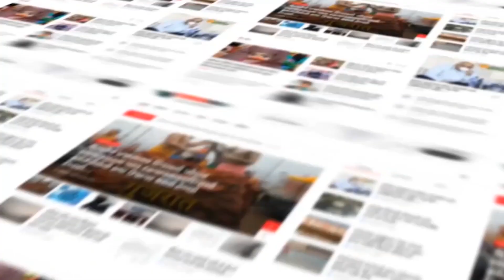Ahmdabad : કયા કારણોસર હેર હાઇલાઇટ નો ક્રેઝ વધી રહ્યો